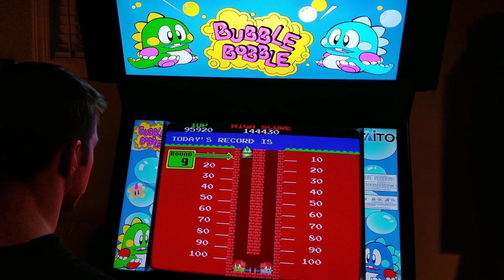Bubble Bobble Arcade Cabinet MAME Gameplay w/ Hypermarquee